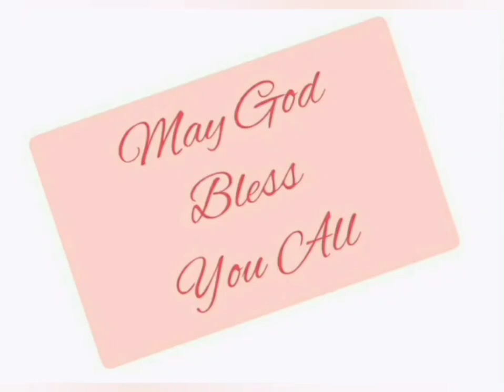यहोशू 8:18-29 @The_Bible_Potion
Joshua 8:18-29 in Hindi.